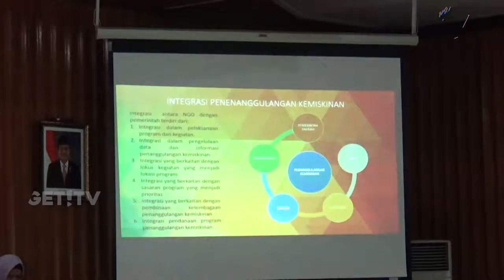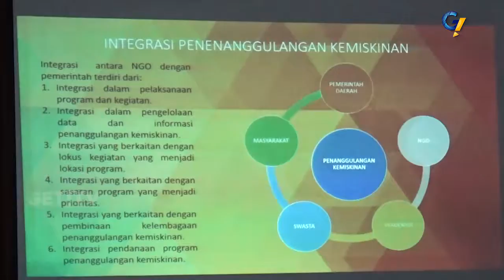PEMPROV GELAR RAPAT KOORDINASI BERANTAS KEMISKINAN DENGAN NGO